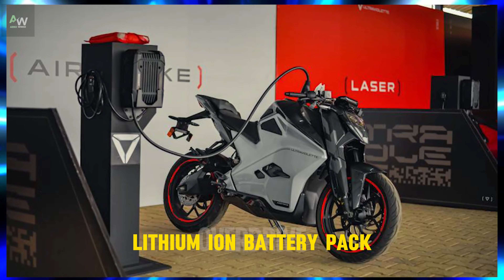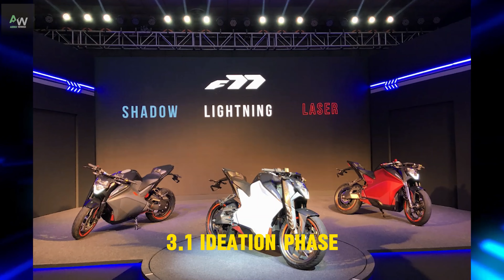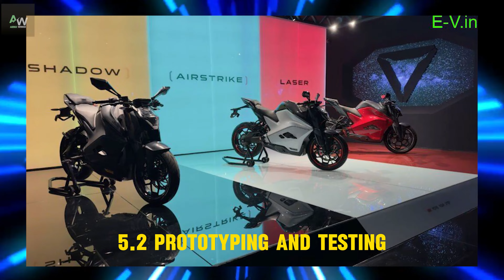The Ultraviolette F77 The Electric Revolution Goes Viral 2024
Chapter 1: Genesis of a Revolution
The sun had just begun its ascent, casting a golden hue over the streets of Bangalore, India. In the heart of this bustling city, a group of engineers and visionaries huddled together, their minds ablaze with the sparks of innovation. Among them was Narayan Subramaniam, a young entrepreneur with a fervent passion for electric mobility. Little did he know that his dream would soon materialize into a pioneering venture – Ultraviolette Automotive Pvt. Ltd.

Chapter 2: Narayan Subramaniam: Architect of Change
Born into a family of engineers, Narayan Subramaniam was destined for greatness. His childhood was marked by an insatiable curiosity and an unwavering resolve to carve his own path. After completing his education in mechanical engineering, Narayan embarked on a journey that would redefine the landscape of Indian automotive industry.

Chapter 3: The Birth of Ultraviolette F77
It was amidst the cacophony of Bangalore's tech corridors that the idea for Ultraviolette F77 was conceived. Fuelled by a desire to revolutionize urban commuting, Narayan and his team set out to create a machine that would blend performance, sustainability, and style. Thus, the Ultraviolette F77 was born – a masterpiece of engineering excellence.

Chapter 4: Engineering Marvel: Decoding the Ultraviolette F77
At the heart of the Ultraviolette F77 lies a symphony of cutting-edge technology and ingenuity. From its sleek design to its powerful electric drivetrain, every aspect of the bike has been meticulously crafted to deliver an unparalleled riding experience. Join us as we delve deep into the mechanics of this marvel on two wheels.